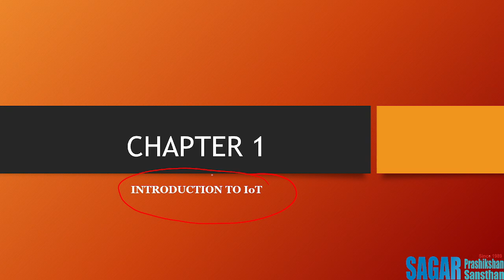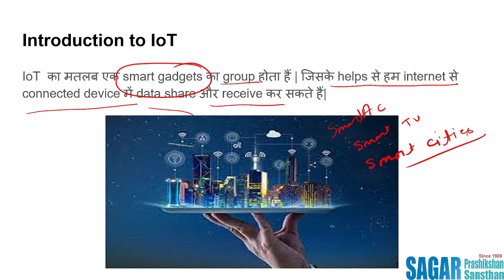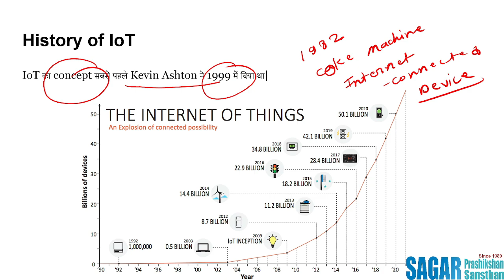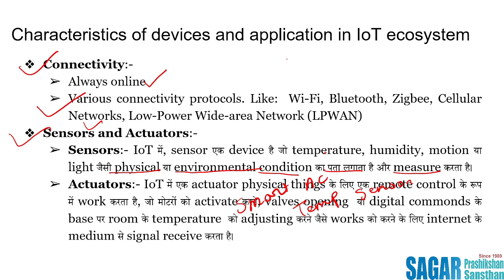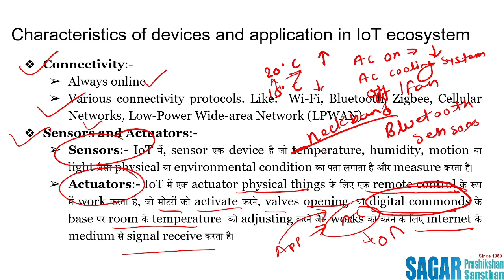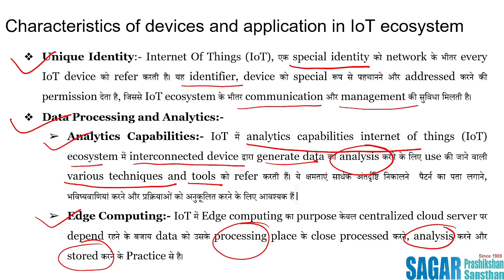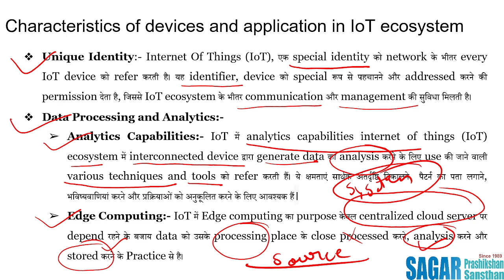Lecture -1 | Chapter 1 | O-Level Paper 4 (IoT)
Chapter 1 (Introduction to IoT)
Lecture -1
Here we learn about IoT ( Internet Of Things ).
It is the 4th paper of the O-Level Computer Course.
is a premium Computer Institute which is established in 1989.
It is registered with NIELIT ,U.P. Government ,Tally Academy ,NSDC ,NCSC,ISO Certified.
We Offer Many Certified Computer Courses like:
1. NIELIT Approved CCC , CCC Plus (DLC Courses)
2. Tally Prime with GST (Tally Authorised Partner)
3. Classes for Government Comptition Exam.
4. Classes for 'O' Level Papers.
5. Website Design and Development.
6. Digital Marketing
7. Graphic Designing
8. Accountancy
9. Shorthand / Stenography
10. Typing for Government Exam.